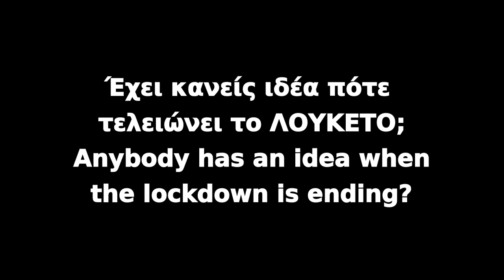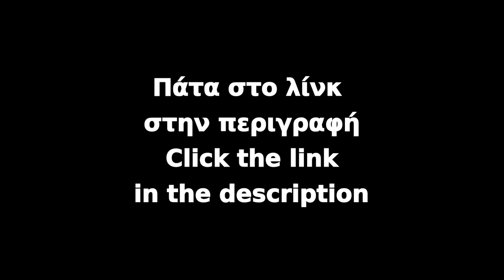When the Pandemic is going to end? Πότε τελειώνει η όλη φάση με το καλό;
Therefore, no breach of privacy or copyright has been committed. This material is being made available within this trans-formative or derivative work for the purpose of education, commentary and criticism, is being distributed without profit, and is believed to be "fair use" in accordance with Title 17 U.S.C. Section 107